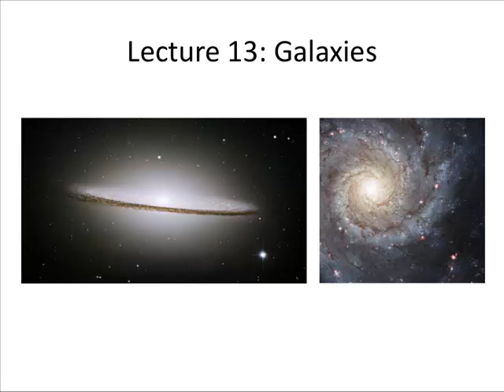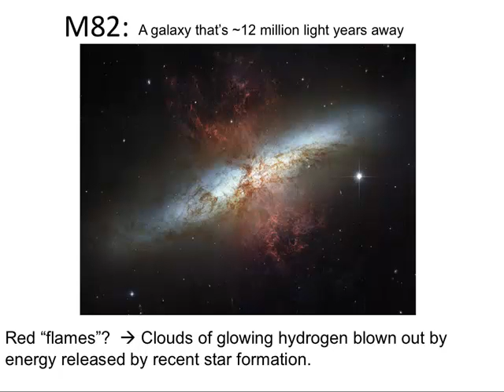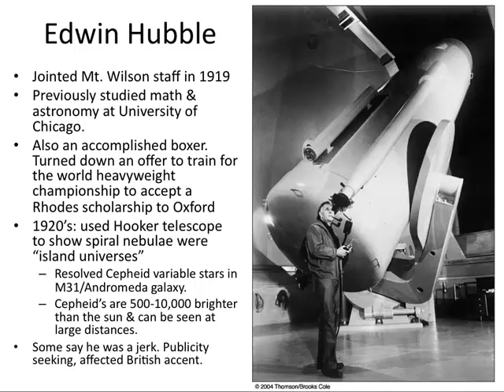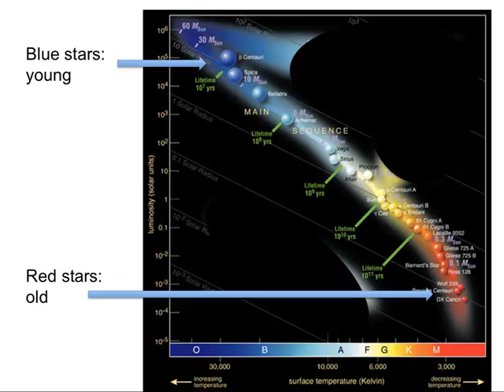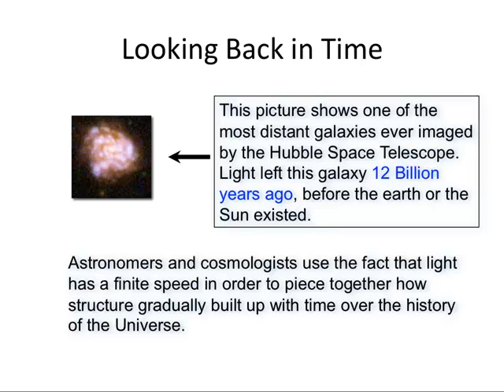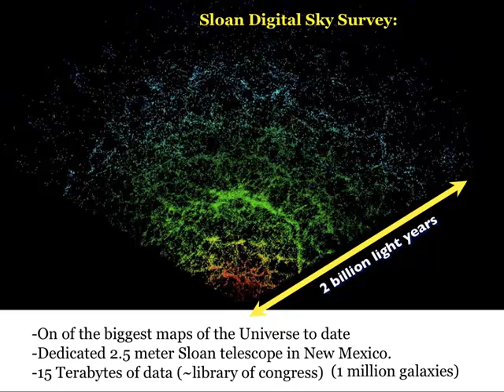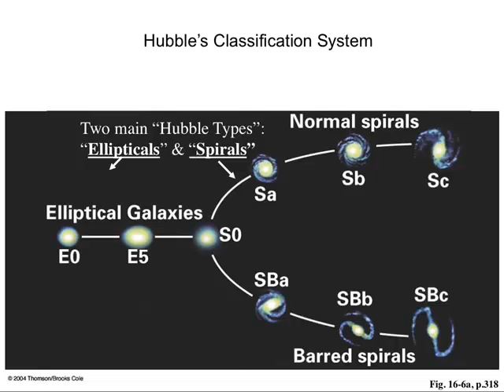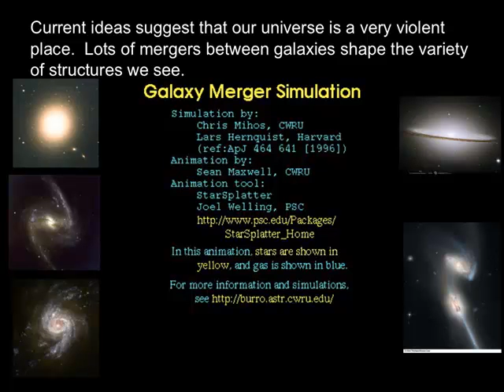Lecture 13 Galaxies